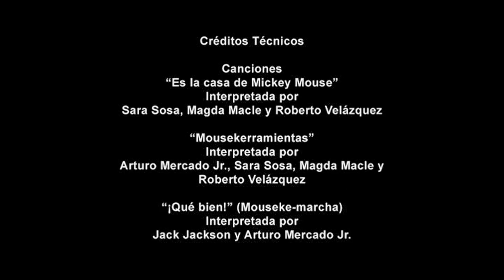Cierre DVD La Casa de Mickey Mouse: El Desfile de Disfraces de Minnie 2011 (Argentina)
Le saque un material extra por copyright